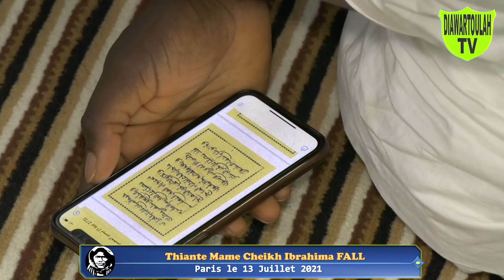Serigne Khadim THIAM Thiant Mame Cheikh Ibrahima Fall 2021